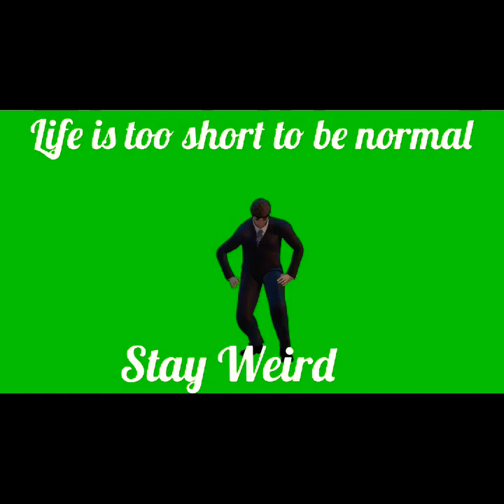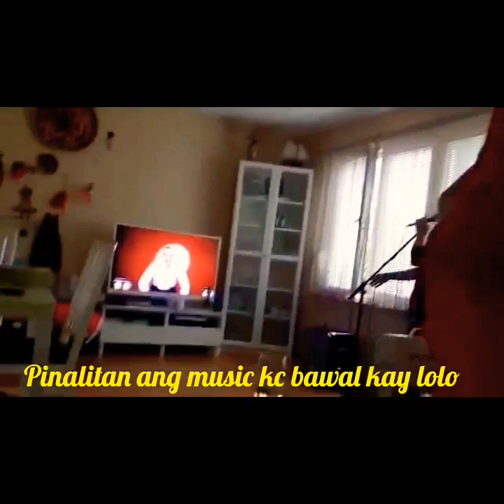Life is too short to be normal🤣😁😂Stay Weird🤣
Bonding with my Boss and Colleagues ...Just for fun...Positive vibes❤️